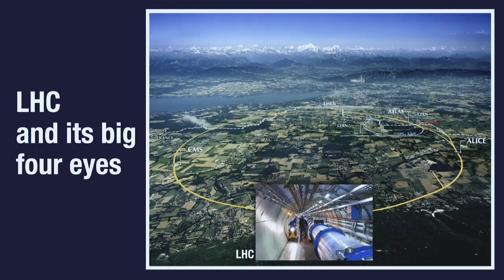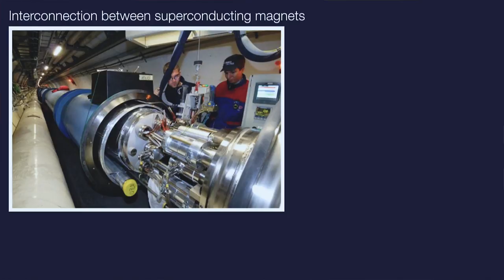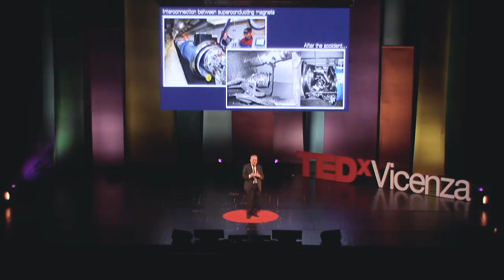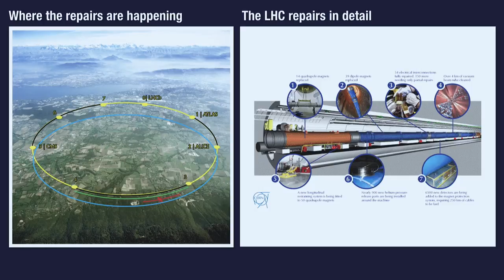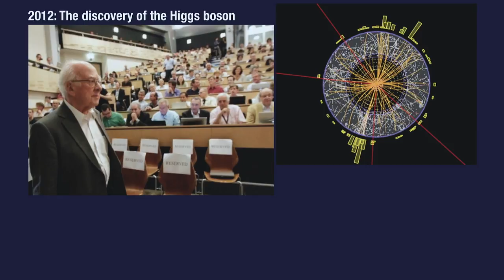Come un errore mi ha cambiato la vita | Lucio Rossi | TEDxVicenza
Laureato in Fisica a Milano, è professore del Dipartimento di Fisica dell’Università di Milano, dove ha svolto ricerche su acceleratori e magneti superconduttori.

Dal 2001 è al CERN di Ginevra, dove ha diretto i sistemi di magneti superconduttori per il progetto LHC, il piu grande strumento scientifico del mondo che ha portato alla scoperta del Bosone di Higgs. Ora dirige il progetto LHC ad Alta Luminosità, il progetto faro del CERN dei prossimi dieci anni. Lucio Rossi svolge anche una intensa attività di divulgazione scientifica con un interesse alla relazione tra scienza e tecnologia, certezza e verità.

Nel suo talk Lucio ci racconta come un incidente ai magneti superconduttori del Large Hadron Collider gli abbia cambiato la vita, come il lavoro di squadra e lo spirito di comunità in una situazione di emergenza abbia cambiato il CERN e il suo staff per sempre. He graduated in physics in Milan, he is a Professor for the Department of Physics of the University of Milan, where he did researches on superconducting magnets.

Since 2001 he is at the CERN of Ginevra, where he directed the superconductor magnetic systems for the LHC project, the largest scientific tool in the world that brought to the discovery of the Higgs boson. Now he directs the LHC ad Alta Luminosità project, the flagship project from CERN for the next ten years. Lucio Rossi supports the dissemination of of scientific knowledge, with particular interest in the relationship between science and technology, certainty and truth. This talk was given at a TEDx event using the TED conference format but independently organized by a local community.